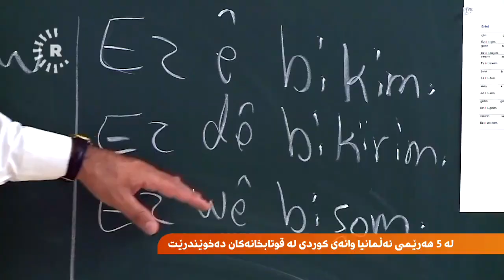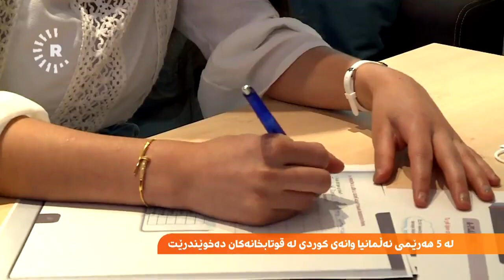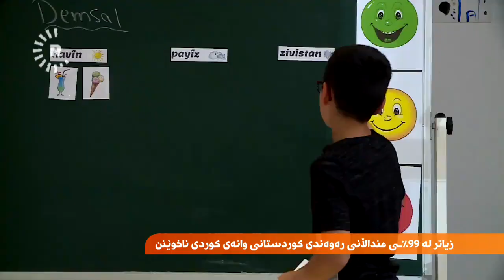پێنج هەرێمی ئەڵمانیا وانەی کوردییان تێدا دەخوێنرێت